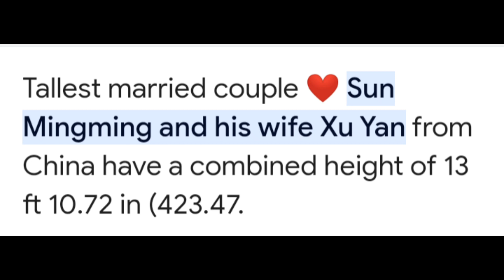The tallest married couple in the world